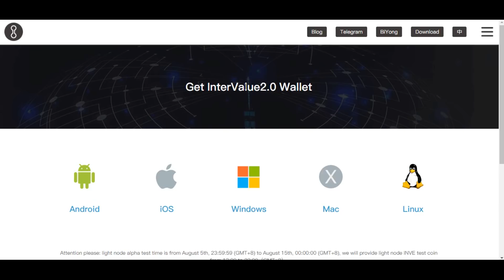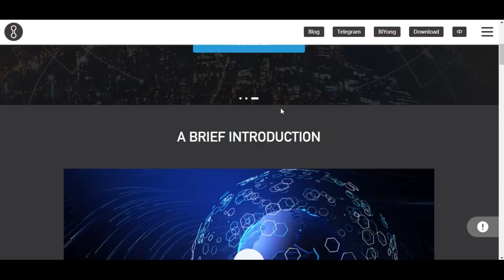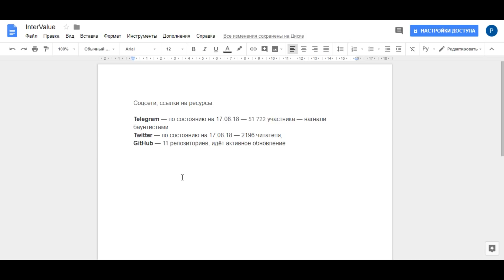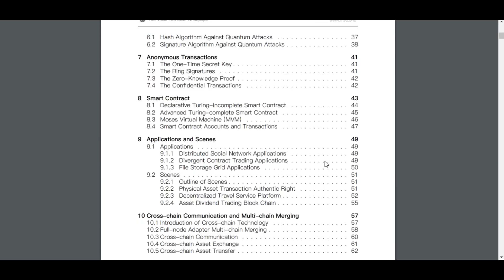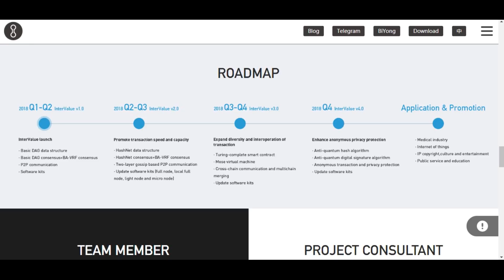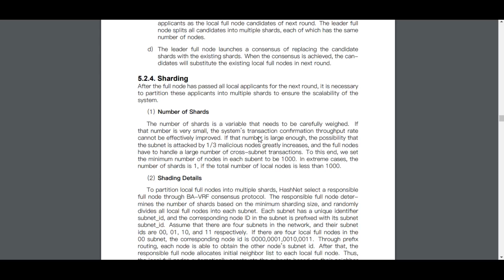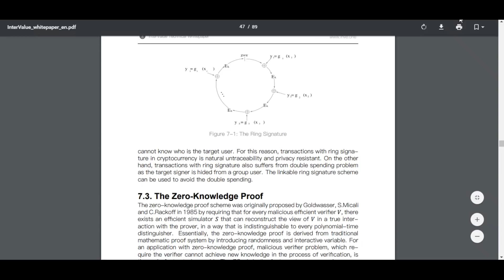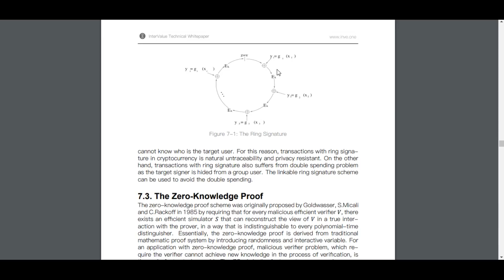InterValue глубокий анализ проекта. Часть 1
Inter Value - это блокчейн нового поколения версии 4.0, который представляет собой двухуровневый хеш граф на основе гибридной и рандомной подтверждаемой функции.

Автор
Bitcointalk Username: pushka